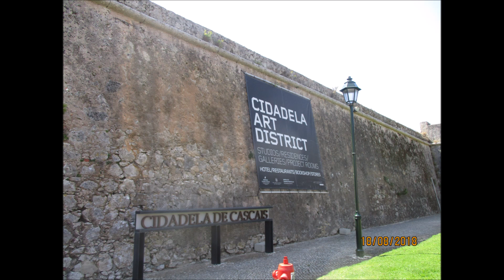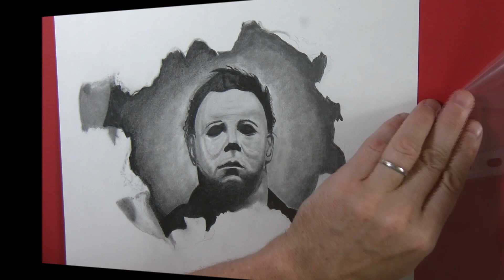Drawing Michael Myers from Halloween in Pencil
Hey guys. I got back from Portugal and had a lovely time. I'm just going to have to take it slow for the next couple of months while I get over all the stress on my body and hope that the problem does not return.

I started this drawing before I was ill, so it is all over the place really. It's not too bad though considering.

Music track is 'Plague by Kai Engel. You can check out this track and Kai's other music on his Free Music Archive profile below:

I also do shout out videos for a growing art community. If you are interested in being featured in a shout out then please let me know and following my channel would be nice too :o)

Thanks again for watching :o)